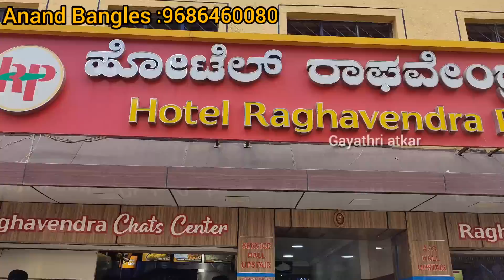Chickpet wholesale bangle shop Latest collection .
shop address:
217/1, D.C.Plaza, chickpet
P.O. Building, A.S.Char street cross
Santhusapet, bangalore-560053